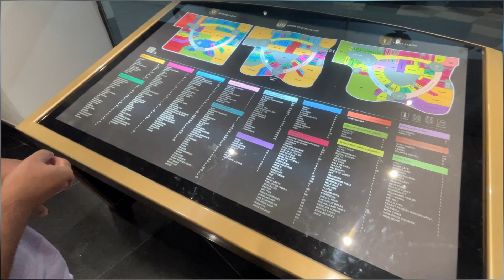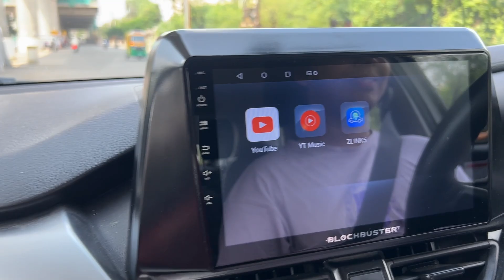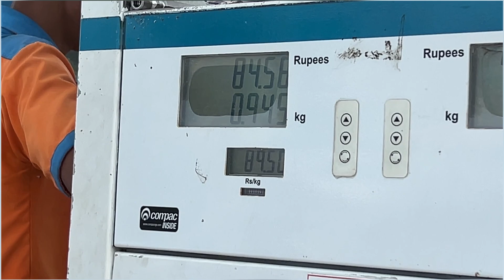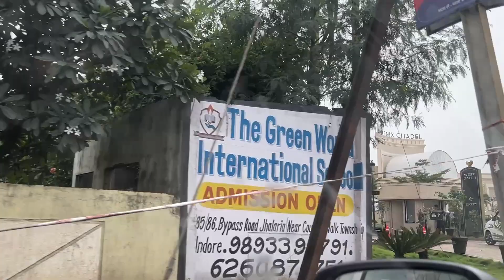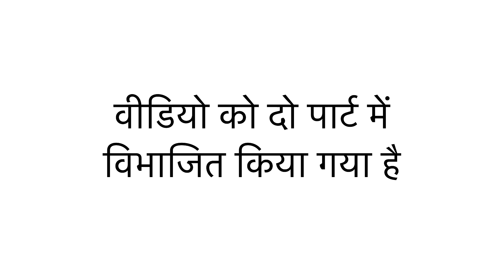Hum Chale Phoenix Mall Indore 😍 Exploring Phoenix Mall Indore | Shopping, Food & Fun!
Welcome to my vlog! Today, we’re heading to the heart of Indore to explore one of its biggest and most popular shopping destinations – Phoenix Mall. 🎥

What to Expect:
Phoenix Mall is a vibrant, multi-story shopping complex that offers a perfect blend of high-end brands, local favorites, and exciting entertainment options. From international fashion to the latest tech gadgets, you’ll find everything here. Whether you’re a shopaholic or just looking to hang out, this mall has something for everyone.

In this vlog, we’ll explore:

 • Shopping Spree: A quick tour of some top stores like Zara, H&M, Lifestyle, and more.
 • Dining Delights: We’ll visit the food court to try out some delicious meals, ranging from Indian street food to global cuisines at outlets like McDonald’s, KFC, and Barbeque Nation.
 • Entertainment Zone: Get a glimpse of the multiplex cinema and the fun gaming zone, perfect for kids and families.
 • Ambience & Vibe: Experience the mall’s beautiful interiors, modern architecture, and Instagram-worthy spots for photos!

Why Phoenix Mall is a Must-Visit:
Phoenix Mall isn’t just about shopping; it’s an all-in-one experience where you can chill with friends, enjoy delicious food, and even catch a movie after a day of shopping. Perfect for weekend outings or casual meetups, this place has a unique charm that reflects Indore’s fast-growing urban culture.